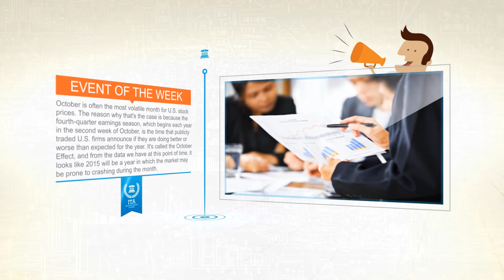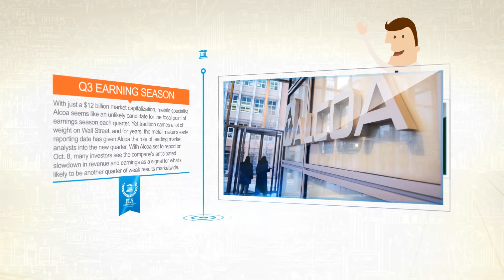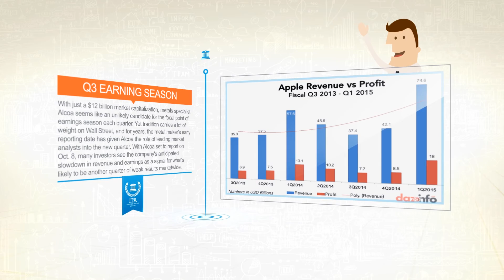موسم أرباح الربع الثالث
أهلاً بكم في استعراض حدث هذا الاسبوع في أكاديمية تعليم التداول للمستثمرين. يحاول طاقمنا من المحللين والموظفين كل أسبوع مساعدتكم على فهم الحدث الرئيسي المقرر في السوق خلال الأسبوع المقبل.
عادة ما يكون شهر أكتوبر غالباً الشهر الأكثر تقلباً لأسعار الأسهم في الولايات المتحدة. السبب في هذا هو أن موسم أرباح الربع الرابع، والذي يبدأ كل عام في الأسبوع الثاني من أكتوبر، هو الوقت الذي تعلن فيه الشركات الأمريكية المتداولة عما إذا كان ادائها أفضل أو أسوأ مما كان متوقعاً لهذا العام.
يسمى هذا بتأثير أكتوبر، ومن البيانات الموجودة لدينا في هذه المرحلة، يبدو أن عام 2015 هو أحد الاعوام الذي تكون فيه السوق عرضة للتحطم خلال هذا الشهر.
في حين أن توقعات اتجاه أرباح الأسهم على المدى الطويل تستند إلى توقعات الأرباح في المستقبل، عادة ما يكون السبب وراء رد الفعل الأولي على كل تقرير هو ما إذا كانت الشركة قد لاءمت، خيبت أو فاقت توقعات الأداء الفعلي في الربع الماضي.
يغير المحللين تقديراتهم للأداء الفعلي على مر الزمن ويمكننا تتبع هذه التغييرات لمتوسطات السوق وكذلك الأسهم الفردية. ليس من المستغرب أن تقديرات أرباح الربع الثالث تراجعت من 3.1% في يوليو إلى 5.8% في سبتمبر. وهذا أسوأ بمرتين تقريباً مما توقع المحللين في الأصل.
على الجانب المشرق، وهذا يعني أنه تم خفض الشريط، ويمكن للأرباح الفعلية بسهولة أن تفوق متوسط التوقعات، مما قد يبقي معنويات المستثمرين إيجابية. وهذا هو عادة ما يحدث في هذه الحالة. ومع ذلك، إذا لم تتمكن الشركات من التغلب على تقديرات الأرباح، فإن التحول في المشاعر يمكن أن يكون مثيراً للغاية.
في حين تبلغ قيمة الشركة السوقية فقط 12 مليار $، يبدو أن شركة المعادن الكوا مرشحة محتملة لتشكيل نقطة محورية في موسم الأرباح كل ربع سنة. ولكن للتقليد الكثير من الوزن في وول ستريت، ومنذ سنوات، لقد أعطى تاريخ الإبلاغ المبكر لشركة صناعة المعادن الكوا دور رائد في تحليلات السوق للربع الجديد. ستعلن الكوا عن النتائج يوم 8 أكتوبر، ويرى العديد من المستثمرين أن تباطؤ الشركة المتوقع في الإيرادات والأرباح هو إشارة لما يحتمل أن يكون ربع آخر من النتائج الضعيفة في كل السوق.
ولكن موسم الأرباح قد بدأ فعلاً، وصدرت النتائج بالفعل من 15 شركة من شركات مؤشر S&P 500. وتشمل هذه النتائج المبكرة نتائج شركات مثل نايكي وفيديكس وغيرهاـ وكلها تنتهي أرباعها المالية المنتهية في أغسطس، وتعتبر كجزء من رصيده الربع الثالث لعام 2015. هناك المزيد من التقارير المتوقعة هذا الأسبوع، حيث ستعلن 20 شركة عن النتائج، بما في ذلك 4 شركات عضوة في مؤشر S&P 500.
من المتوقع أن تعلن شركة آبل عن الأرباح يوم 19 أكتوبر 2015. تاريخ الأرباح القادمة مشتق من خوارزمية استناداً إلى تواريخ تقارير الشركة على مر التاريخي. وفقاً لشركة Zacks للأبحاث في مجال الاستثمارات، وعلى أساس توقعات 16 محلل، فإن إجماع التوقعات هو بأن يبلغ الربح للسهم للربع 1.87 $. لقد بلغ الربح للسهم في الربع المماثل من العام الماضي 1.42 $.